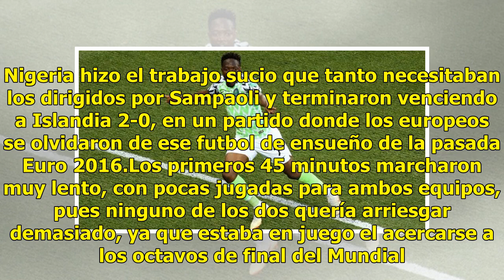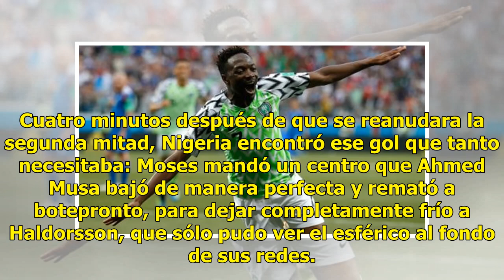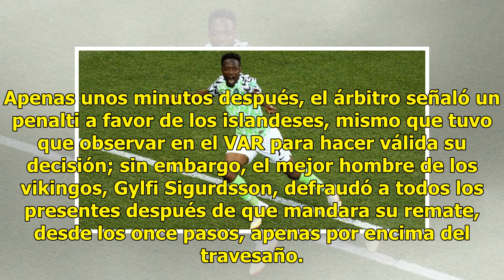Nigeria revive aspiraciones argentinas tras imponerse a Islandia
Se cumplió el deseo de Argentina. Nigeria hizo el trabajo sucio que tanto necesitaban los dirigidos por Sampaoli y terminaron venciendo a Islandia 2-0, en un partido donde los europeos se olvidaron de ese futbol de ensueño de la pasada Euro 2016.Los primeros 45 minutos marcharon muy lento, con pocas...